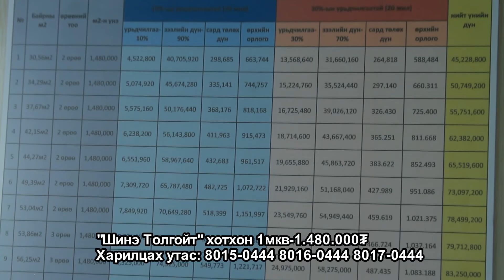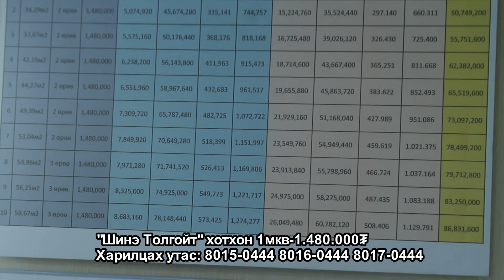shine tolgoit hothon mpg ok